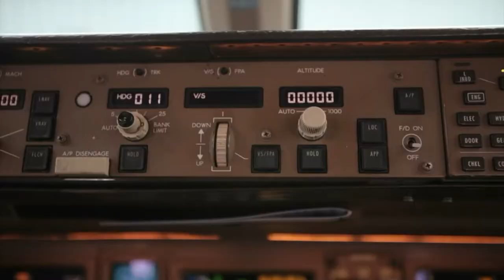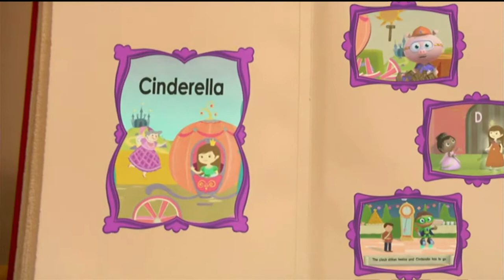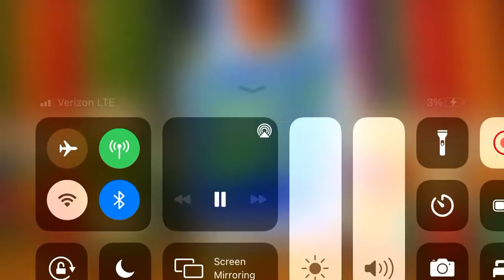PBS Kids Channel Program Break (2021)